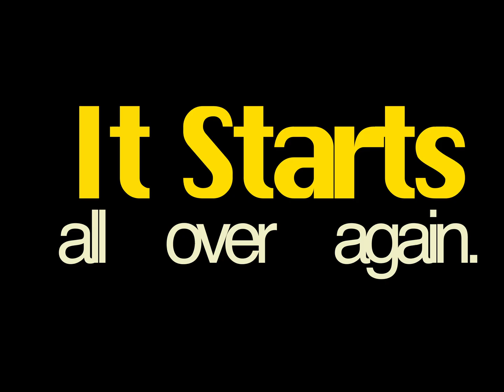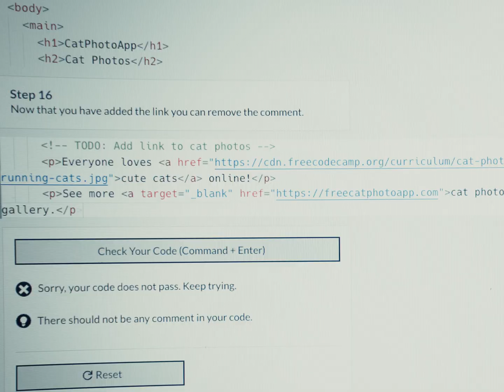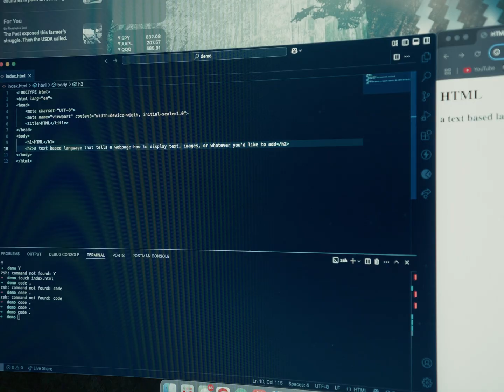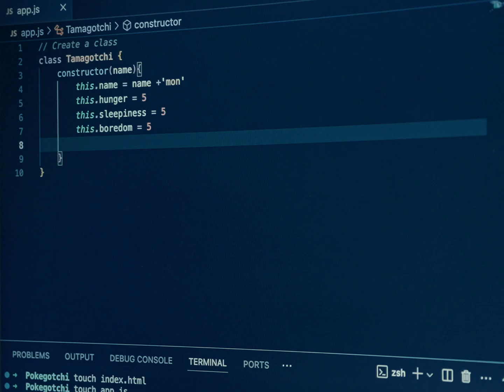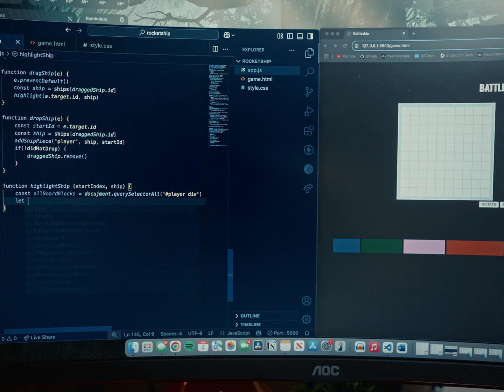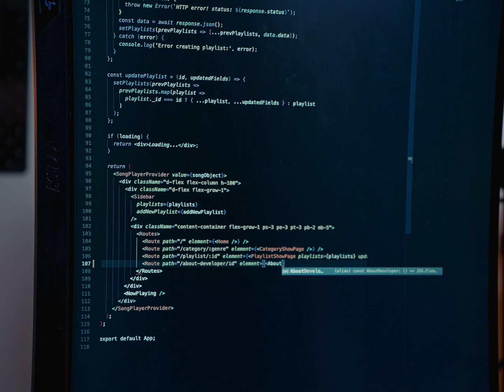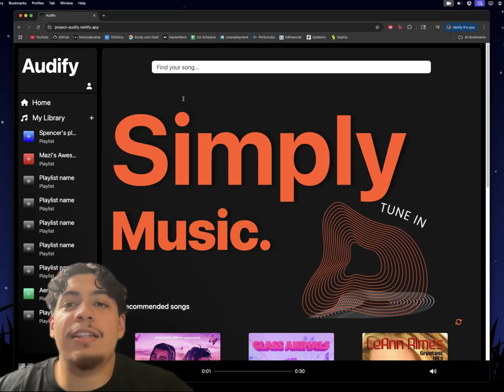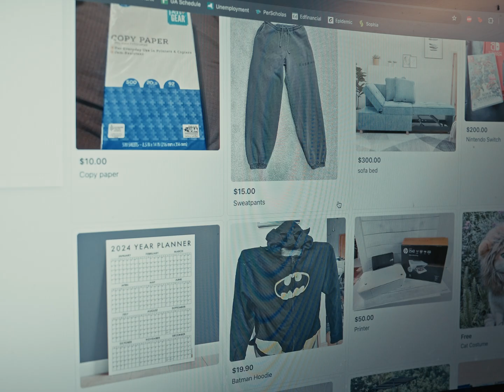I Got Laid Off... So I Became a Software Engineer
After 2 years in sales, I got let go. One TikTok changed everything and I decided to become a software engineer.

From learning HTML to building full-stack apps — this is my journey from sales to software. I’ll share the highs, the lows, and how getting laid off pushed me to keep going.

If you’ve ever thought about switching careers or learning to code, this is for you.